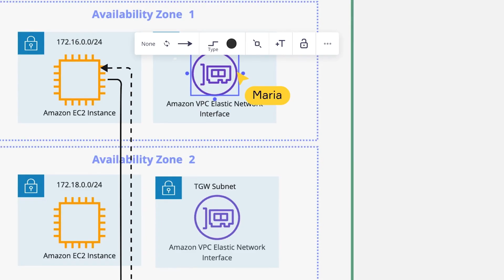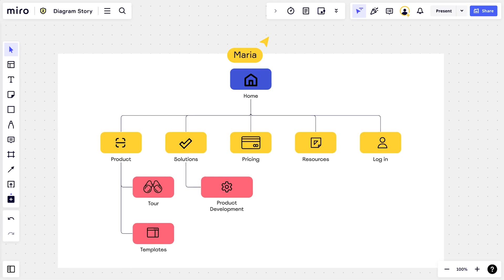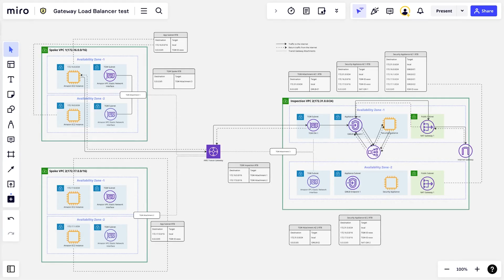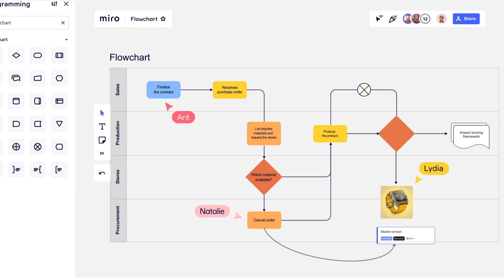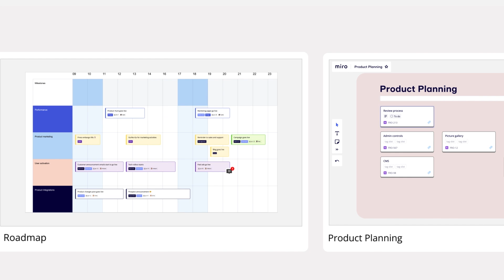Miro for Engineers: Innovate and Collaborate Effectively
Step into the innovative world of engineering with Miro and discover how this versatile tool can revolutionize your projects. This video is tailored for engineers who want to integrate Miro into their daily workflow, offering in-depth insights into how Miro can enhance collaboration, planning, and problem-solving in engineering. From basic functionality to advanced tips, we cover everything you need to use Miro like a pro.

🔧 What You'll Learn:

• How engineers can leverage Miro for project planning, collaboration, and visual problem-solving.
• Key features of Miro that are particularly beneficial for engineering tasks.
• Expert tips to optimize your use of Miro for complex engineering projects.

🚀 Why Engineers Should Watch:

• Gain insights on how to enhance your engineering projects using Miro's collaborative workspace.
• Discover strategies to streamline your engineering workflows and improve team coordination.
• Perfect for engineers at all levels, from new graduates to experienced professionals.

🎯 Ideal For:

• Engineers seeking effective tools for project management and team collaboration.
• Engineering teams looking to adopt innovative methods for brainstorming and project visualization.
• Anyone interested in understanding how Miro can be applied in engineering contexts.

💡 Special Features:

• Step-by-step guide on integrating Miro with common engineering tools and systems.
• Real-life examples showcasing Miro’s application in engineering scenarios.

We appreciate your feedback and experiences with Miro in the field of engineering, so please share them in the comments below!